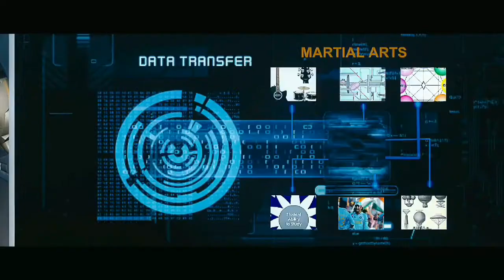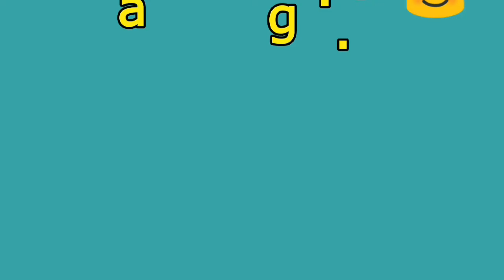Unknown facts of robot 2.0 | latest news robot 2 | robo 2.0 teaser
2.0 is an upcoming Indian science fiction filmwritten and directed by S. Shankar, co-written by B. Jeyamohan, and produced by Subaskaran Allirajah.. The film serves as aspiritual successor to the 2010 Tamil film Enthiran, and features Rajinikanth reprising the roles of Dr. Vaseegaran and Chitti, alongside Akshay Kumar and Amy jackson with an estimated budget of ₹450 crore, it is the most expensive Indian film made to date. Lyca production